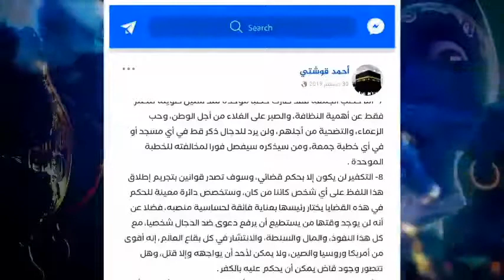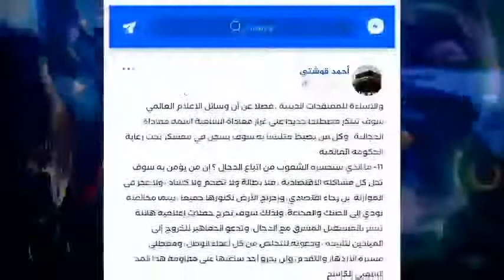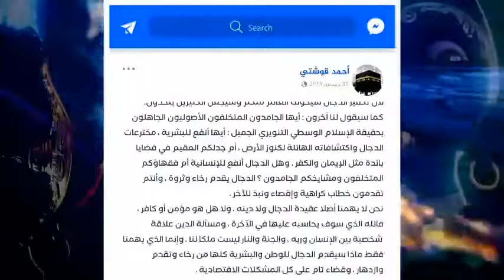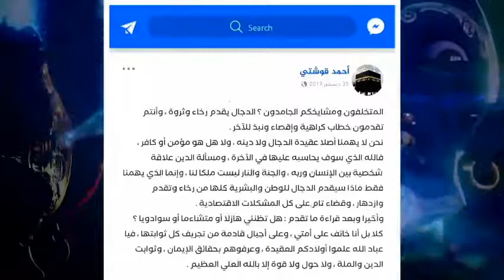من يجرؤ على تكفير الدجال!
هل سيأتي زمان يتهم فيه من يكفر الدجال بالغلو؟!